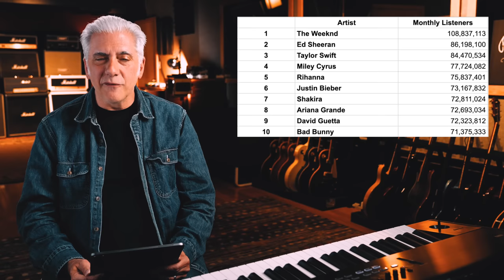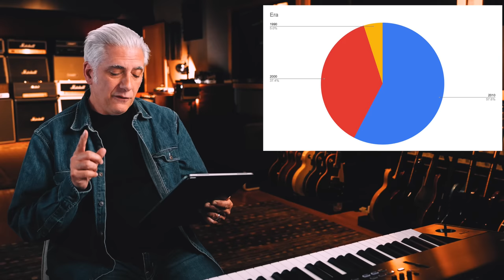This Insider Spotify Data Is MIND-BLOWING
In this episode I take a look at the Top 500 Artists on Spotify and what it tells us about the current state of the music industry and A.I.

📚The Beato Ultimate Bundle — $99 FOR ALL OF Rick's Courses.

My Beato Club supporters:
Justin Scott
Terence Mark
Farren Mahjoor
Jason Murray
Lucienne Kilpatrick
Alexander Young
Jason Wagner
Todd Ladner
Rob Kline
Nicholas Long
Tim Benson
Leonardo Martins da Costa Rodrigues
Eddie Perez
David Solomon
MICHAEL JOYCE
Stephen Stubbs
colin stead
Jonathan Wentworth-Linton
Patrick Payne
MATTHEW KARIS
Matthew Barouch
Shaun Samuels
Danny Kurywchak
Gregory Reedy
Sean Coleman
Alexander Verbitskiy
CL Turner
Jason Pappafotis
John Fulford
Margaret Carno
Robert C
David M Combs
Eric Flatt
Reto Spoerli
Jon Beezley
Peter DeVault
Eric Nabstedt
Eric Beggs
Rich Germano
Brian Bloom
Peter Pillitteri